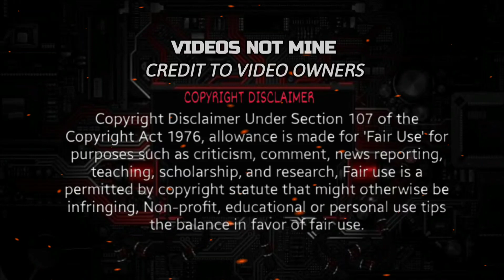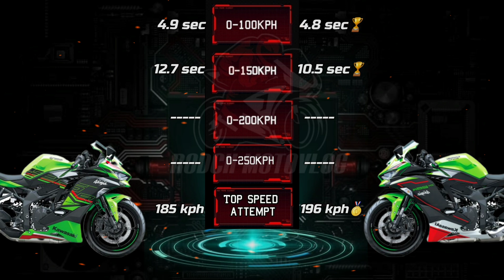2023 Kawasaki ZX25R SE 🆚️ 2021 Kawasaki ZX25R | 0-150Kph Acceleration | Top Speed Attempt 🔥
CTTO

🛑 ZX25R 2020

🛑 ZX25R SE